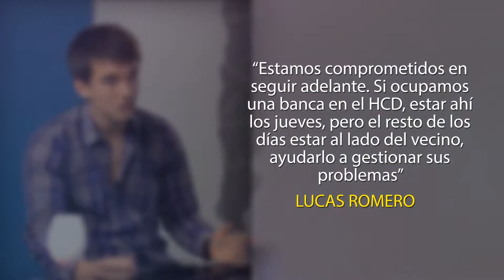Lucas Romero - Candidato a Concejal "Renovados"